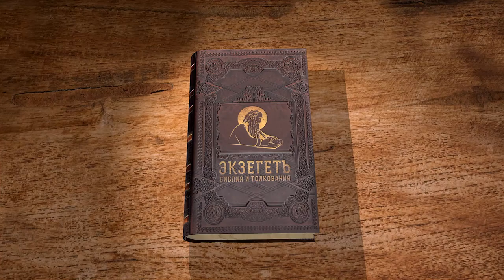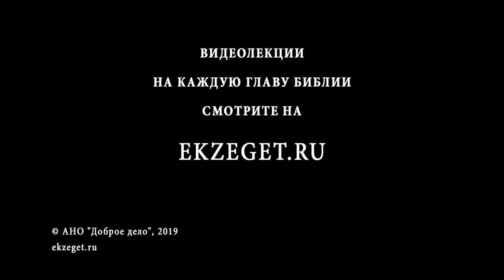Евангелие от Матфея. Глава 7. Андрей Солодков. Новый Завет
Продолжаем цикл лекций Андрея Солодкова на Евангелие от Матфея. Разбираем 7-ю главу:
1 Не судите, да не судимы будете,
2 ибо каким судом судите, таким будете судимы; и какою мерою мерите, такою и вам будут мерить.
3 И что ты смотришь на сучок в глазе брата твоего, а бревна в твоем глазе не чувствуешь?
4 Или как скажешь брату твоему: «дай, я выну сучок из глаза твоего», а вот, в твоем глазе бревно?
5 Лицемер! вынь прежде бревно из твоего глаза и тогда увидишь, как вынуть сучок из глаза брата твоего.
6 Не давайте святыни псам и не бросайте жемчуга вашего перед свиньями, чтобы они не попрали его ногами своими и, обратившись, не растерзали вас.
7 Просите, и дано будет вам; ищите, и найдете; стучите, и отворят вам;
8 ибо всякий просящий получает, и ищущий находит, и стучащему отворят.
9 Есть ли между вами такой человек, который, когда сын его попросит у него хлеба, подал бы ему камень ?
10 и когда попросит рыбы, подал бы ему змею ?
11 Итак если вы, будучи злы, умеете даяния благие давать детям вашим, тем более Отец ваш Небесный даст блага просящим у Него.
12 Итак во всем, как хотите, чтобы с вами поступали люди, так поступайте и вы с ними, ибо в этом закон и пророки.
13 Входите тесными вратами, потому что широки врата и пространен путь, ведущие в погибель, и многие идут ими;
14 потому что тесны врата и узок путь, ведущие в жизнь, и немногие находят их.
15 Берегитесь лжепророков, которые приходят к вам в овечьей одежде, а внутри суть волки хищные.
16 По плодам их узнаете их. Собирают ли с терновника виноград, или с репейника смоквы?
17 Так всякое дерево доброе приносит и плоды добрые, а худое дерево приносит и плоды худые.
18 Не может дерево доброе приносить плоды худые, ни дерево худое приносить плоды добрые.
19 Всякое дерево, не приносящее плода доброго, срубают и бросают в огонь.
20 Итак по плодам их узнаете их.
21 Не всякий, говорящий Мне: «Господи! Господи!», войдет в Царство Небесное, но исполняющий волю Отца Моего Небесного.
22 Многие скажут Мне в тот день: «Господи! Господи! не от Твоего ли имени мы пророчествовали? и не Твоим ли именем бесов изгоняли? и не Твоим ли именем многие чудеса творили?»
23 И тогда объявлю им: «Я никогда не знал вас; отойдите от Меня, делающие беззаконие».
24 Итак всякого, кто слушает слова Мои сии и исполняет их, уподоблю мужу благоразумному, который построил дом свой на камне;
25 и пошел дождь, и разлились реки, и подули ветры, и устремились на дом тот, и он не упал, потому что основан был на камне.
26 А всякий, кто слушает сии слова Мои и не исполняет их, уподобится человеку безрассудному, который построил дом свой на песке;
27 и пошел дождь, и разлились реки, и подули ветры, и налегли на дом тот; и он упал, и было падение его великое.
28 И когда Иисус окончил слова сии, народ дивился учению Его,
29 ибо Он учил их, как власть имеющий, а не как книжники и фарисеи.